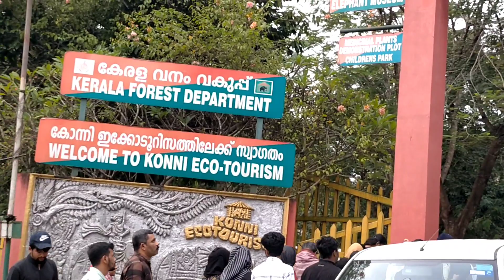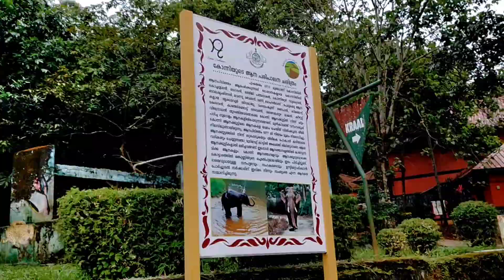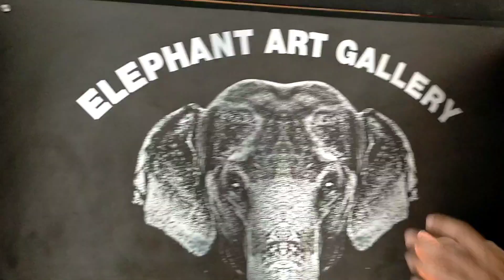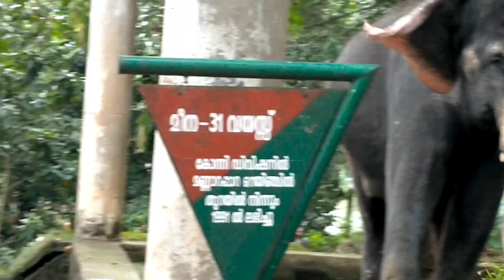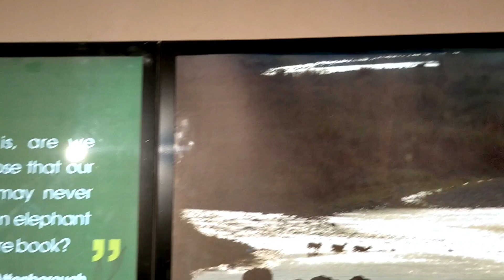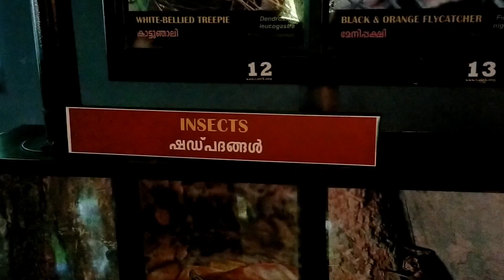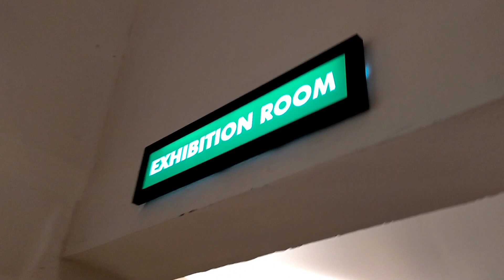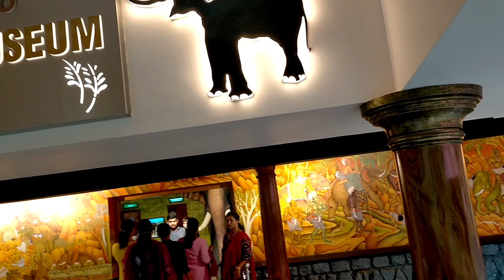കോന്നി ആനക്കൂട്ടിലെ കാഴ്ചകൾ/ konni elephant training camp konni elephant park